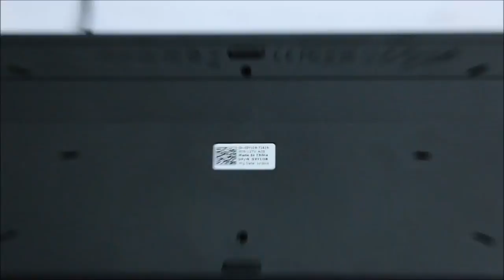What's Inside a Keyboard ?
How Keyboard Works
Keyboard Assembly
Dell Keyboard

My Gear :
1.Vlog camera
3.My Mobile
4.DSLR Camera
5.Voiceover Mic
6. 16GB Memory Card